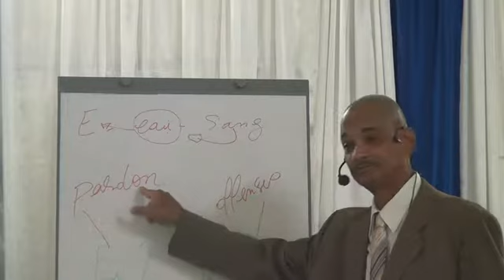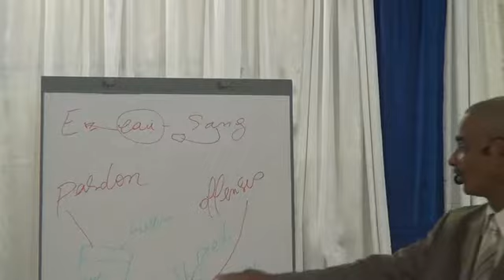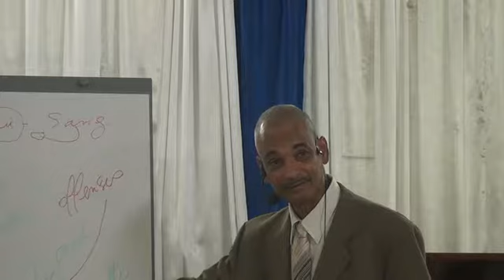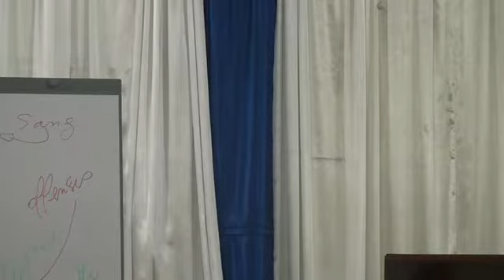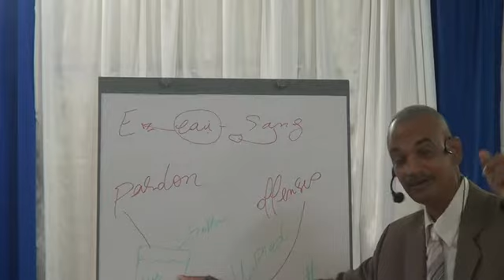prédication du 13 08 17